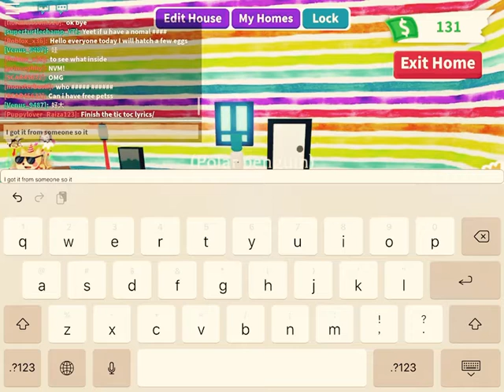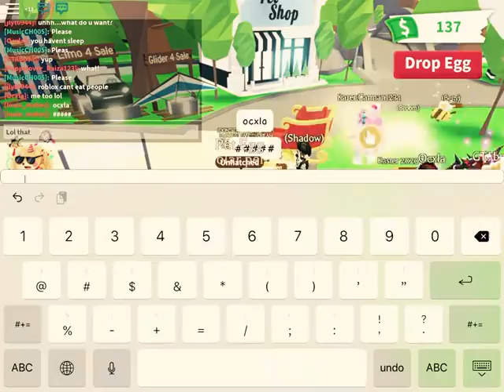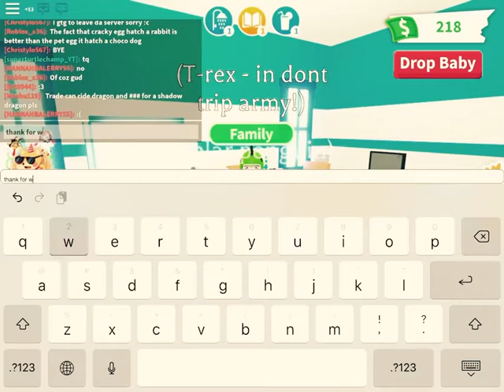Roblox hatching eggs in adopt me 2 part